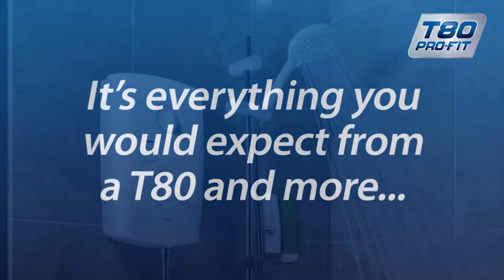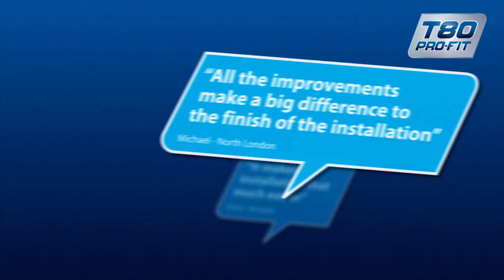Introducing The Triton T80 Pro-Fit Electric Shower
The household favourite Triton T80 range really has gone pro with the T80 Pro-Fit! Now making it even easier to install and replace an existing shower, Pro-Fit is the ultimate replacement shower for your bathroom. Furthermore, Dura-Flow™ technology within the shower itself and the 5 spray pattern shower head, help to make the T80 Pro-Fit last up to 80% longer than a standard electric shower.